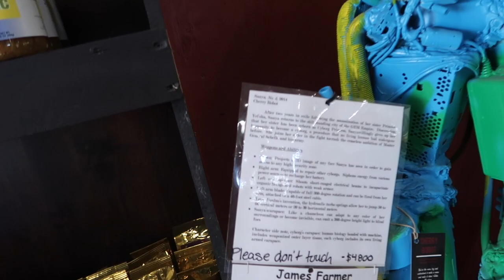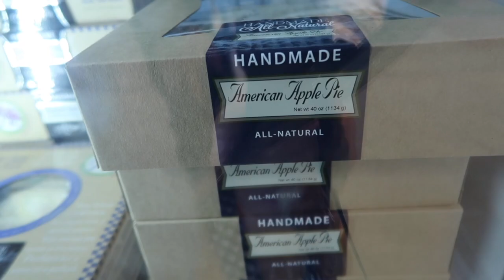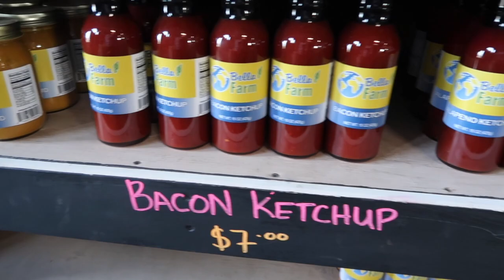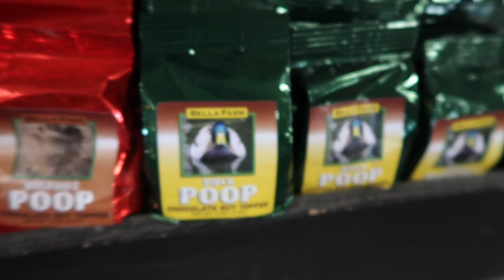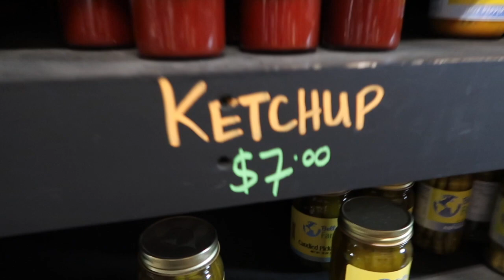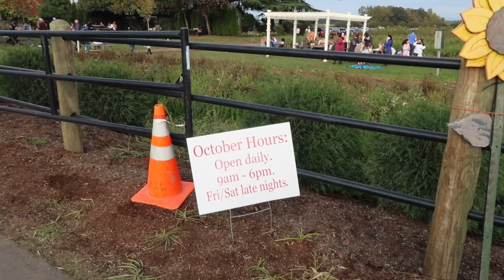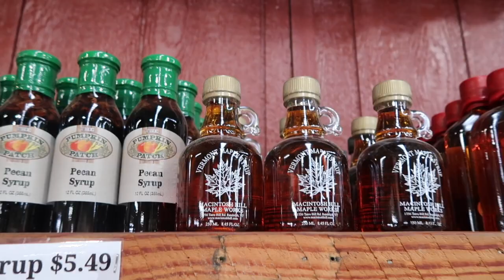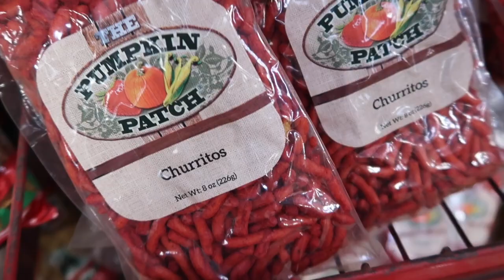Pumpkin Patch 2020 🎃 | Vlog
Hey loves, It’s finally fall now & you can’t enjoy fall if you don’t go to the pumpkin patch right? In this video we went to 2 pumpkin patch that are next door to each other. One of them is Bella Organic Farm & the other one is The Original Pumpkin Patch. They are both located in Sauvie Island, Oregon! If you are in town or close by, make sure to check both of these pumpkin patch out! Anyways, I hope you guys enjoy this video!

Love, Kimmy! 💕

♥ Boba Instagram: @kimmy_bobaworld

I don't own copy rights to any songs playing in this video.

Location:
• Bella Organic Farm
• The Original Pumpkin Patch